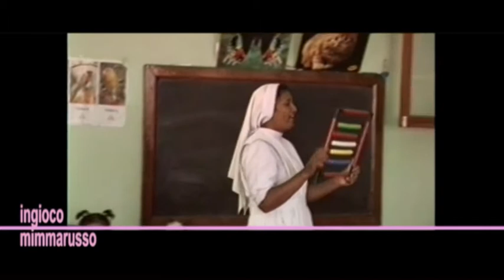India FORTE COME L'AMORE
India FORTE COME L'AMORE, Missionary Sisters of the Immaculate.
LE SUORE ITALIANE MISSIONARIE DELL'IMMACOLATA
INIZIARONO LA LORO ATTIVITA' MISSIONARIA IN INDIA
DOVE ARRIVARONO IL 30 AGOSTO 1948.
E LE PRIME DUE SUORE MORIRONO DI MALARIA
DOPO POCO TEMPO, MA L'IMPEGNO MISSIONARIO
DELLA CONGREGAZIONE E' CONTINUATO PIU'
FORTE DI PRIMA.
OGGI SONO PRESENTI IN NUMEROSI STATI DEL
CONTINENTE INDIANO E LAVORANO NEL CAMPO
DELLA FORMAZIONE E DELLA SCUOLA, NEGLI OSPEDALI, ...